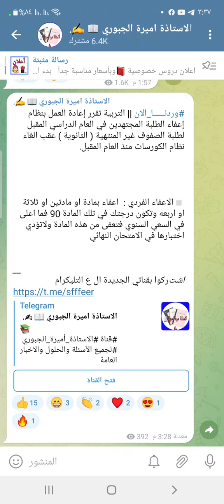نظام الاعفاء للمراحل ال غير المنتهية